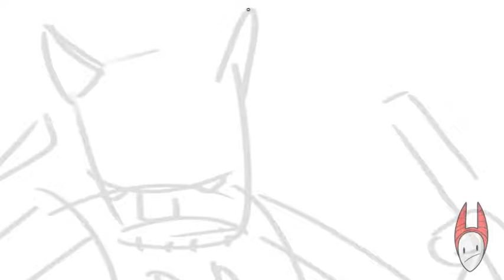Daredevil - Speed Drawing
Daredevil is ready for action with his billy club and sonar vision.